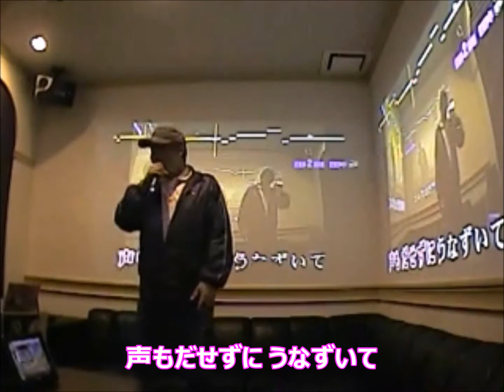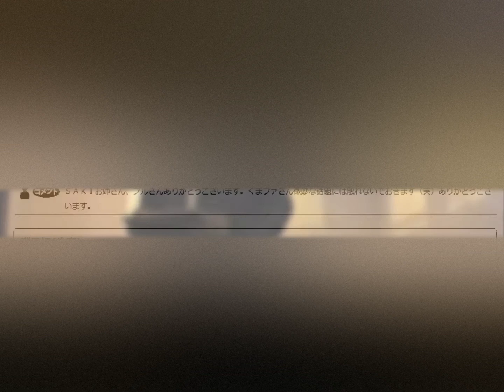硝子坂 高田みづえ 歌ってみた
硝子坂（N音） /　高田みづえ

💻 2022年 4月24日【Upload】